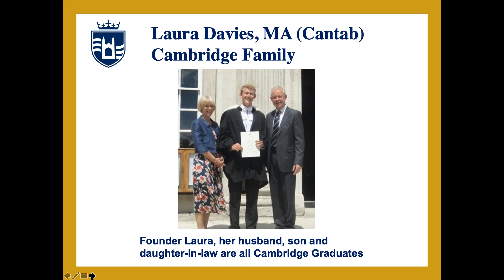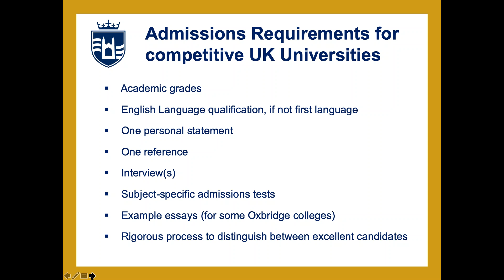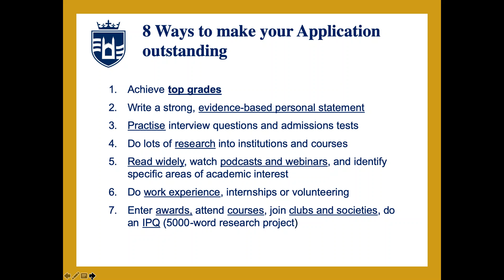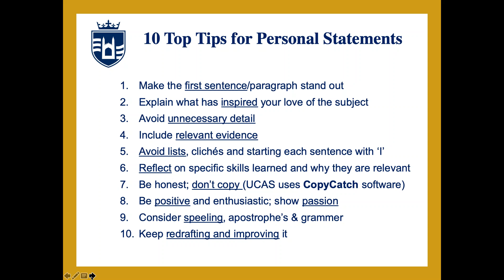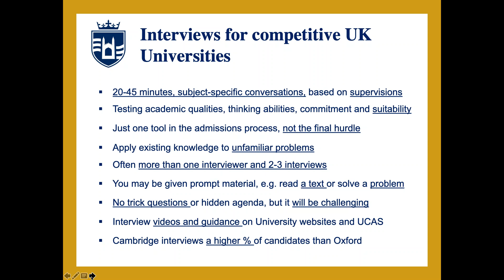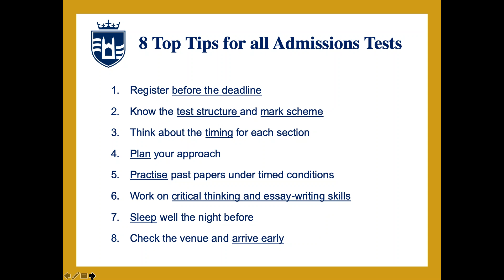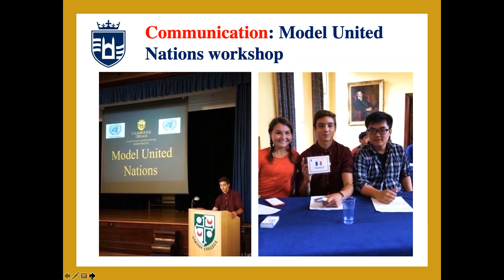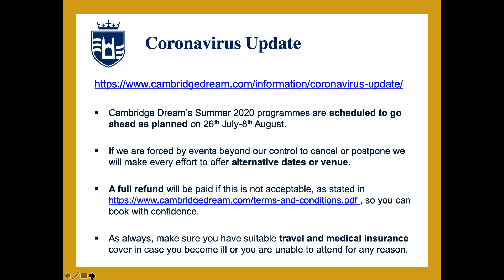Cambrdige DREAM Summer Opportunities OxBridge Admission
We are pleased to announce the launch of our Summer 2020 scholarship scheme for GEMS students @ Cambridge Dream

Presented by Laura Davies MA (Cantab)
-Cambridge Family

26th July – 8th August 2020

Two-week international residential summer courses in a college of Cambridge University, UK

Twenty 25% merit-based scholarships for GEMS students, 13-18 years old
Scholarships will be awarded on a rolling basis until 31st March 2020 for the two programmes outlined below:

 15-18 year olds

Advanced Academic Studies and University Preparation

* Subject tuition by Cambridge lecturers, hands-on projects, expert talks, skills workshops, application masterclasses and visits to 5 UK universities

13-14 year olds

Leadership Skills and STEAM

* Robotics, Raspberry Pi coding, 3D design, virtual reality, team challenges and a sports leadership award

Plus professional careers advice, university admissions talks, cultural trips, social activities and lots of fun for everyone!

Full fee: £3950 for 2 weeks inclusive

With scholarship: reduced to £2963 for 2 weeks inclusive

Cambridge Dream is a leading provider of international academic summer courses based in a Cambridge University college, helping high school students (13-18 years old) fulfil their ambition of being accepted by a competitive university anywhere in the world. Be inspired to succeed!